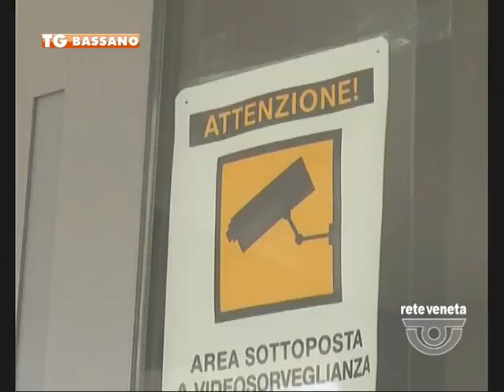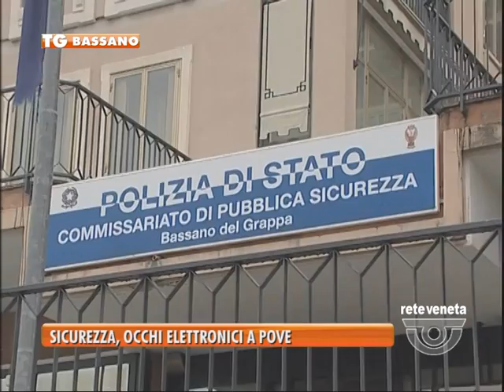TG BASSANO (11/03/2017) - SICUREZZA, OCCHI ELETTRONICI A POVE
TG BASSANO (sabato 11 marzo 2017) - Allarme sicurezza: la criminalità ringhia, la gente ha paura. A Pove del Grappa, però, la tecnologia si allea alle forze dell’ordine e nasce un progetto senza precedenti, con telecamere di sicurezza ad alta precisione capaci di leggere le targhe delle automobili che entrano ed escono dal paese. Occhi elettronici infallibili. Il piano di videosorveglianza viene finanziato dalla Regione Veneto: 50mila euro per la Centrale di Polizia Locale del Distretto di Bassano e Valbrenta, ed 80mila euro per l’informatizzazione dei vigili, che grazie a speciali palmari potranno accedere alle singole telecamere: a questi 130mila euro se ne aggiungono altri 60mila da parte dell’Unione Montana e dei singoli Comuni della Valbrenta, che investono sulla realizzazione di 11 varchi con 14 telecamere che entro l’estate verranno puntate sulle strade da Cismon a Pove del Grappa. Le segnalazioni verranno trasmesse dalla Polizia Locale al Commissariato e ai Carabinieri. Il Comune di Pove poi, con uno sforzo ulteriore di 30mila euro installerà altre telecamere nei varchi principali del paese.